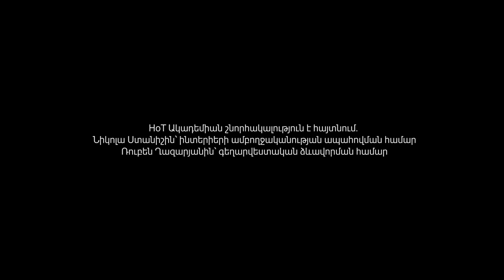HоТ Guest Speaker Arsen Manasyan